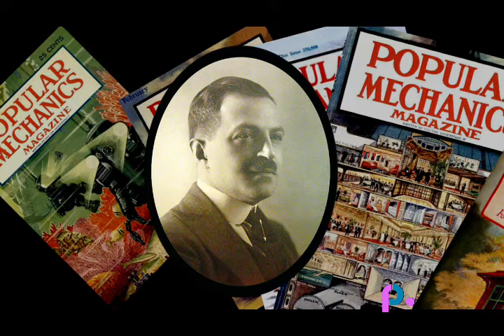Max Fleischer's ROTOSCOPE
This video explains the principle and application of Max Fleischer's initial invention, The Rotoscope, which became an industry stable for live action reference for animation and an aid for planning animation compositing with live action film.